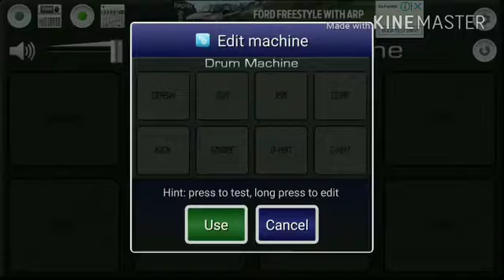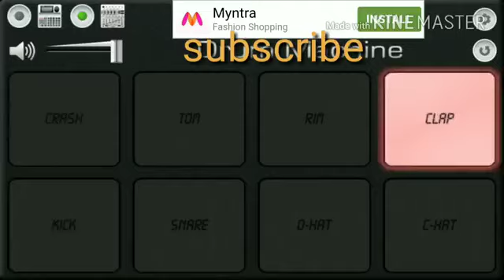Adivashi gujarati song hato ma risky by mobile octo pad rohit valvi lovear